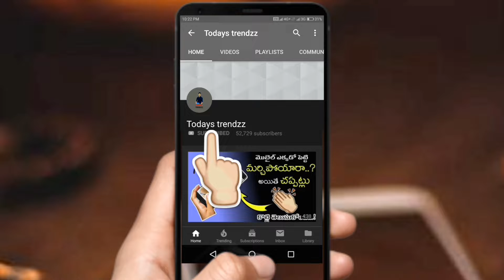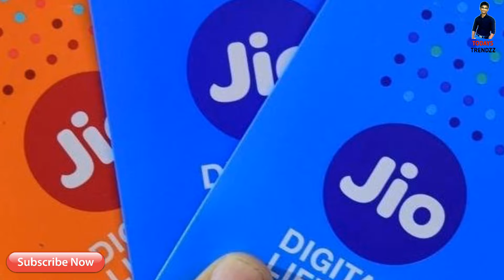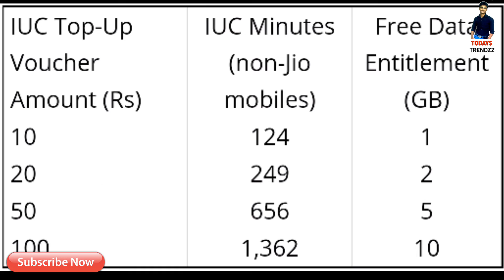Jio 6 paisa full story and secrets| reasons behind Jio 6 paisa charge | Jio iuc 6 paisa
Hi frnds, I'm CHAND.
I hope this video will help you. Please be in touch with my channel for more interesting videos. Thank you

మీ గర్ల్ ఫ్రెండ్ లేదా బాయ్ ఫ్రెండ్ మొబైల్ లో ఎటువంటి పెర్సొనల్ సీక్రెట్ లాక్ అయిన చిటికెలో ఓపెన్ చేసేయండి

For preparation topics click below links